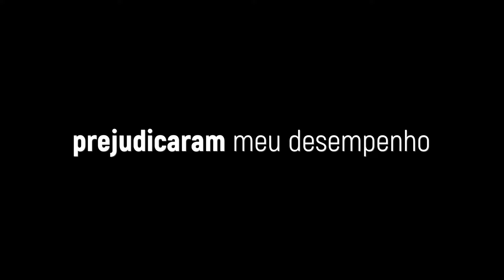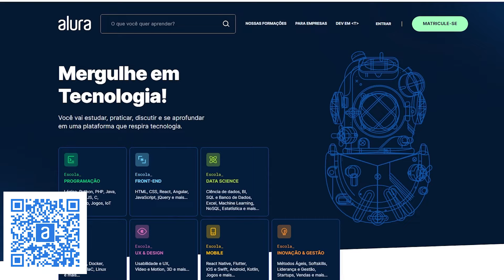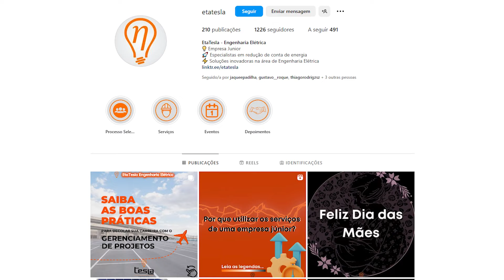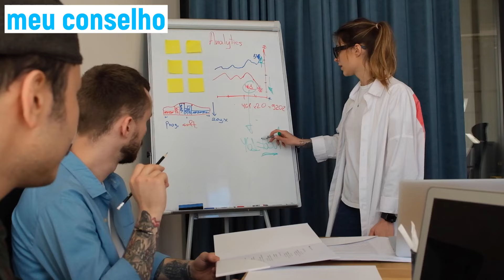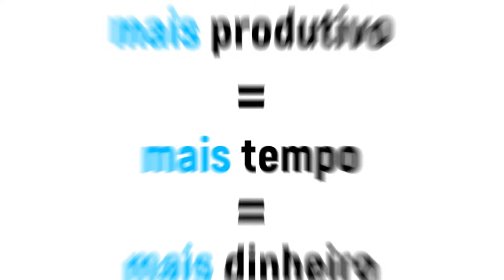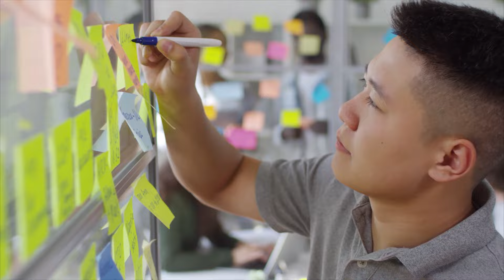NÃO cometa OS MESMOS ERROS que EU COMETI NA FACULDADE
Três maiores erros que cometi na faculdade. Existem muitas coisas que se você fizer na faculdade podem te prejudicar muito. Por isso nesse vídeo estou listando três erros que cometi na faculdade, servido de dica para sua faculdade.